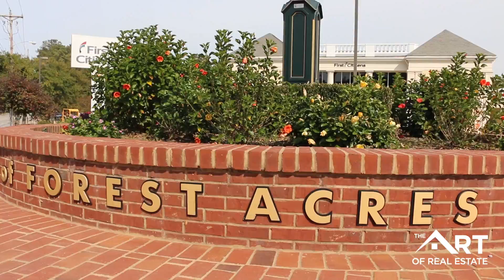Forest Acres Trenholm Road Area Columbia SC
For the first of our "Featured Communities", we profiled the Forest Acres Trenholm Road Area of Columbia. We highlight some of the best features of the area, such as Trenholm Plaza, as well as the plethora of parks and recreational activities that the area has to offer. In addition, we highlight some of the neighborhoods in the area, including Forest Lake, Forest Acres, Jackson Heights, Greenbriar, Gregg Park and Lake Katherine.

For more information about this area and about these great neighborhoods, check out our